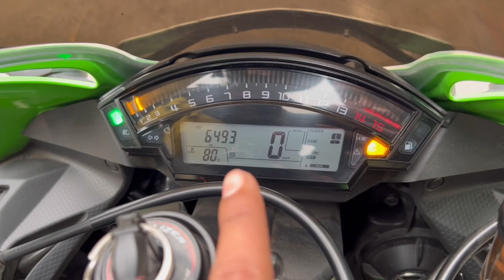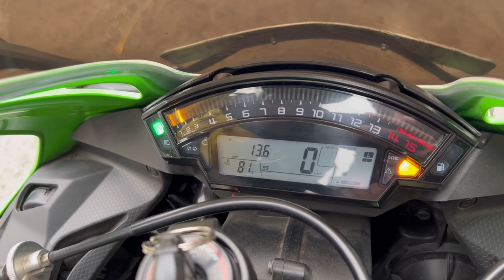Kawasaki Zx-10r Full Detailed Review || Finally New Bike Leli || by Hrd vlogs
(specification )

Specifications See full specifications
2-Wheeler Type Superbike
Engine cc (Displacement) 998 cc
Maximum Power 203 HP @ 13,500 rpm

COLOUR OPTIONS AND PRICE IN INDIA
Bike Variant 2023 Kawasaki Ninja ZX-10R Performance
Availability Status in India Upcoming
2-Wheeler Type Superbike
Latest Price in India 2023 Ninja ZX-10R Performance is expected to be priced around Rs 15 lakh in India (ex-showroom).
Colour Options Lime Green/Ebony/Metallic Graphite Grey
ENGINE AND GEARBOX
Engine Details 998cc, Liquid Cooled, 4-Cylinder
Ignition Digital
Lubrication Forced Lubrication, Wet Sump With Oil Cooler
Valve System DOHC, 16 Valves
Maximum Power with RAM Air 213 HP @ 13,500 rpm
Gearbox Type Cassette
Clutch Wet Multi Disc, Manual
Gear Ratios 1st - 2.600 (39/15), 2nd - 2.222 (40/18), 3rd - 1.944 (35/18), 4th - 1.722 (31/18), 5th - 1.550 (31/20), 6th - 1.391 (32/23)
Primary Reduction Ratio 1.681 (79/47)
Final Drive Sealed Chain
MILEAGE AND TOP SPEED
Front Brake Dual semi-floating 330 mm Brembo discs. Caliper: Dual radial-mount, Brembo M50 monobloc, opposed 4-piston
Rear Brake Single 220 mm disc. Caliper: Single piston
Front Tyre 120/70-ZR17 M/C
Rear Tyre 190/55-ZR17 M/C
Tubeless Tyres
Alloy Wheels
KEY FEATURES AND COMPETITORS
Braking System 2-Channel ABS (Anti-Lock Braking System)
Front Suspension 43 mm inverted Balance Free Front Fork with external compression chamber, compression and rebound damping and spring preload adjustability, and top-out springs
Rear Suspension Horizontal Back-link with BFRC lite gas-charged shock, piggyback reservoir, compression and rebound damping and spring preload adjustability, and top-out spring
Frame (Chassis) Twin Spar, Cast Aluminium
Speedometer Digital
Tachometer Digital
Trip Meter Digital
ABS Light
BATTERY AND LIGHTING
Pass Light
Battery Type MF
Automatic Headlamp On (AHO)
COMFORT FEATURES
Electric Start
Engine Kill Switch
MISCELLANEOUS INFORMATION
Steering Angle 27° / 27°
Trail 107 mm
TECHNICAL HIGHLIGHTS
Kawasaki Intelligent ABS (KIBS)
Kawasaki Engine Brake Control (KEBC)
Kawasaki Launch Control (KLCM)
Kawasaki Quick Shifter (KQS)